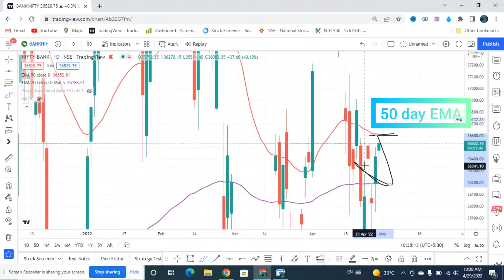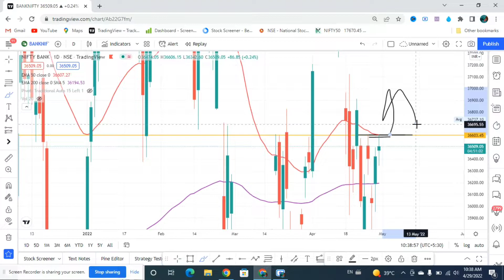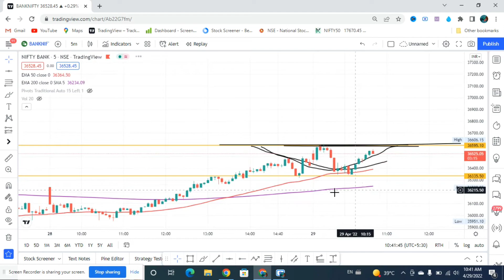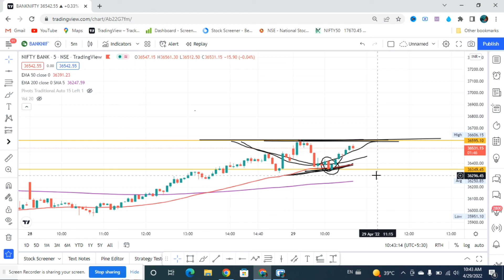EMA + PRICE ACTION TRADING STRATEGIES !! intraday trading Strategies !! intraday trading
BREAKOUT TRADING STRATEGY !! PRICE ACTION !! PART 2

This video make only education purpose . our intention is not provided any financial advisor or other advice . this is general information . i recommend you to consult to you financial advisor before taking any financial investment trading or any otherwise.
plz understand using this information would be totally at your own risk.
I am not sebi registered user and not Financial advisor.
Plz take any trade before you take advice your financial advisor.